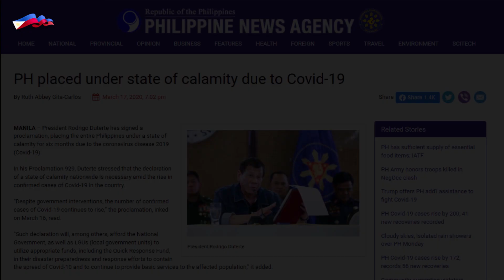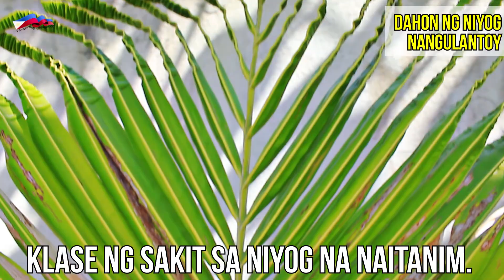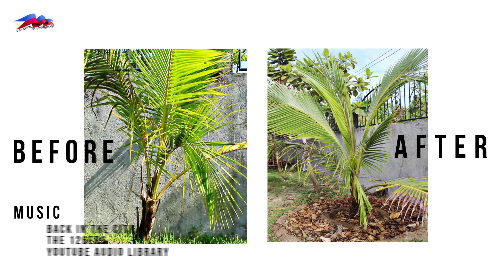PAANO BUHAYIN ang Namamatay mong Halaman [CITRUS, COCONUT, MANGO, BANANA...]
A plant can surprise you when it comes to its health (LIKE COVID), and when it does, sometimes it is already late. People can speak and express their anguish-- a plant is silent, it cannot speak. People, when their sick they go to hospital, the plant cannot walk--it stays where it is. This means, when it is in your backyard, you are the one responsible for its life.

You are watching this video now and you are in the right place. You want to save your plant and you need to be its FRONTLINER.

WHAT YOU CAN DO TO SAVE YOUR PLANT

CItrus Chlorosis (Paninilaw ng mga Dahon) 1:48
Coconut Ugly (Nyog na nangulantoy) 7:23
Mango impoverished leaves (Mangga na hindi lumalaki yung dahon) 17:22
Malnourished Bananas (Banana B1 B2 at B3) 21:56
Seedling Protection against SUN (Summer protection ng Halaman) 23: 28

Results after 10 days 24:02

Ang halaman ay may surprise surprise din sa karamdaman, at katulad ng COVID, mabilis na babagsak ang kalusugan nito. Ang tao nakakapagsalita at marunong dumaing—ang halaman tahimik, hindi nagsasalita. Ang tao pwedeng pumunta sa Ospital, ang halaman nasa isang lugar lang. Ang ibig sabihin, kapag nasa bakuran natin ang isang halaman, tayo ang may hawak ng buhay nito, tayo din dapat ang magligtas.

Nandito kayo ngayon para malaman ang magagawa nyo para sa mga mahal nyong mga halaman.